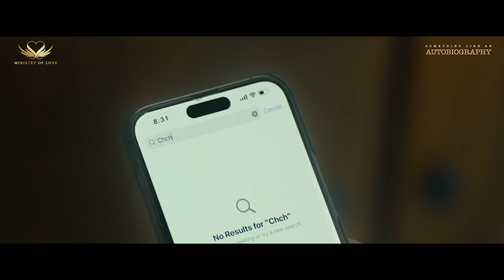Autobiography | Video Song | Something Like An Autobiography | Chorki Original Film |Tisha |Farooki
অভিনয়, স্ক্রিপ্ট লেখার পর এবার চলে এল তিশার কণ্ঠে গান! তিনি যেন সর্বেসর্বা!

ধীরে ধীরে ঘিরে যত ভয়,
ফিরে ফিরে তবু যেতে হয়।
জীবন অলিখিত ভ্রমণ, আর কিছু নয়।
গান: অটোবায়োগ্রাফি
কণ্ঠ: নুসরাত ইমরোজ তিশা
সুর ও সংগীতায়োজন: পাভেল আরীন
কথা: ইসতিয়াক আহমেদ

Song: Autobiography
Singer: Nusrat Imrose Tisha
Music Arrangement & Composer: Pavel Areen
Lyricist: Isteaque Ahmed
চরকি-তে চলছে Chorki Original Film ‘Something Like An Autobiography’। পরিচালনায় মোস্তফা সরয়ার ফারুকী। Presented by Vision Electronics।